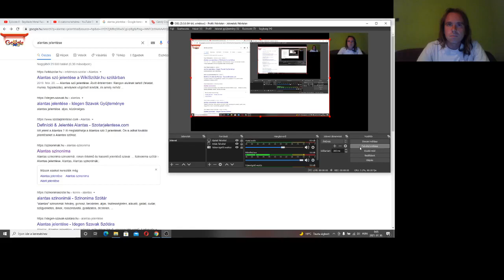Candy Crush Saga level 743-771